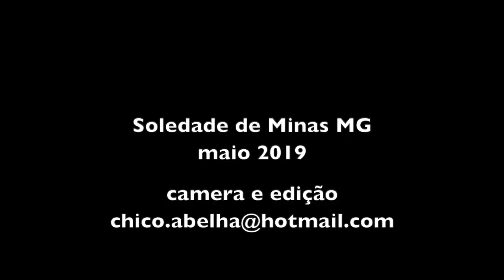VISITANDO AMIGOS NA ROÇA - DONA ANÉSIA - SOLEDADE DE MINAS MG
Depois de 5 anos passados do primeiro vídeo que fizemos com dona Anésia, uma série de coincidências me levaram a visitá-la novamente.
Na época dona Anésia fazia artesanato com palha de milho e hoje está aposentada mas não deixou sua vida simples e sua casinha no bairro que sempre viveu desde que nasceu.